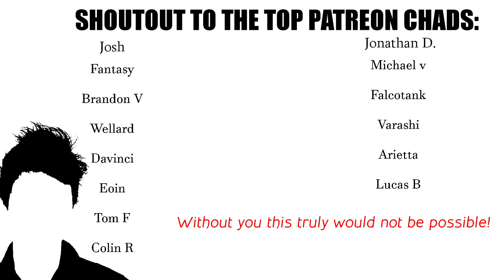BOW to the Queen: Overwatch 2 Junkerqueen Coaching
Junkerqueen has received some pretty nice buffs, and while her pickrate is up, she's still a tricky one to master- how exactly do you use her Carnage/Knife? Coach Spilo breaks down his best advice for aspiring Queen mains, and it's less to do with micro and more to do with mental!